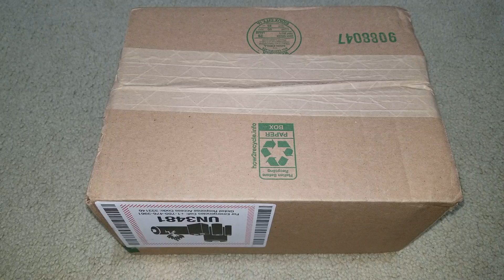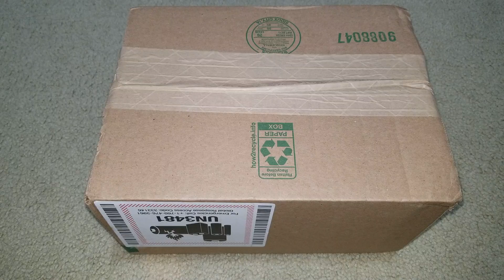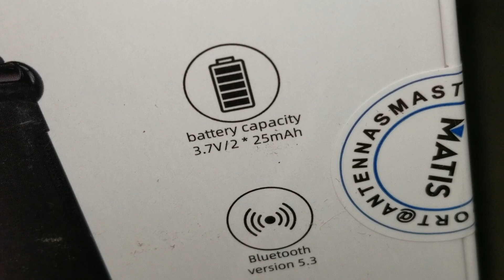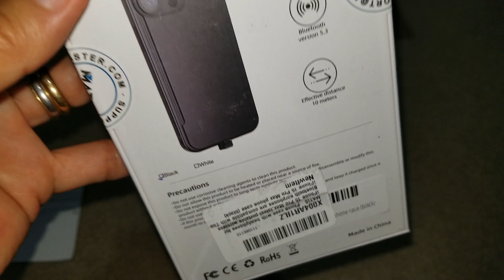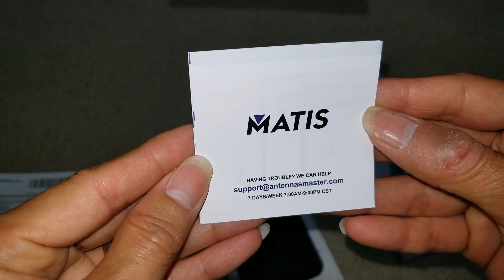MATIS iPhone 15 Pro Max Case + Wireless Bluetooth 5.3 Earbuds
Company Brand: MATIS
Product Color： Black
Amazon price：$69.99
 click Link：iPhone Case with  Earbuds Light-Weight  Apple iPhone 15 Pro Max
Amazon  ASIN： B0D78N4Y6S